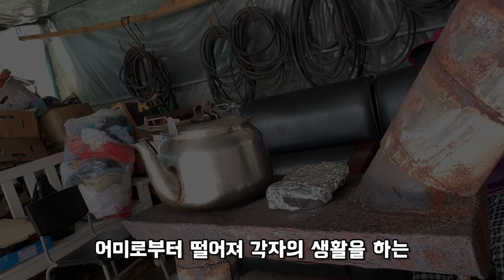길고양이에게 밤사이 무슨일이 있었나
이곳 대저 농기계 가게 길고양이들은 삶자체가 투쟁이네요
밤만되면 들개를 비롯 야생동물들이 사람들이 없는 곳곳에
나타나서 헤집고 다닌다고 합니다
몇일전에도 새끼고양이가 들개에게 물려서 죽는 사고가 발생했네요

카톡 : BSH112972